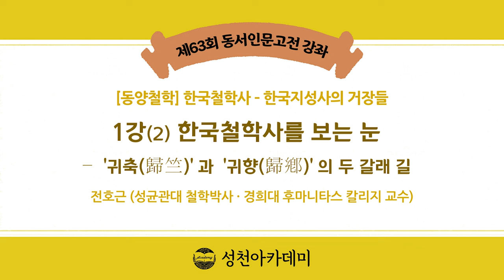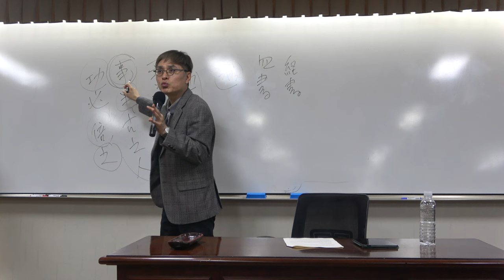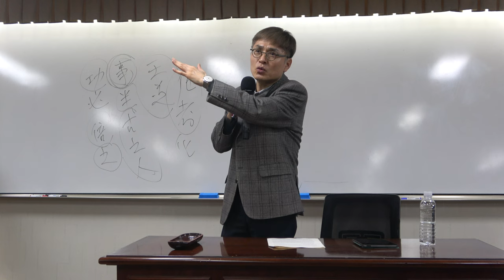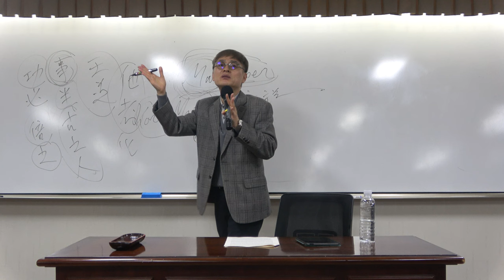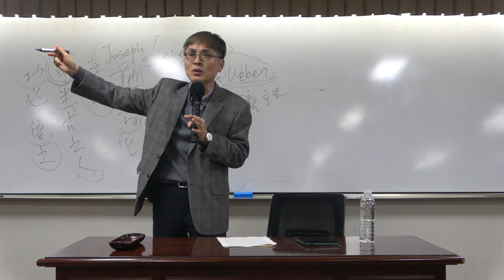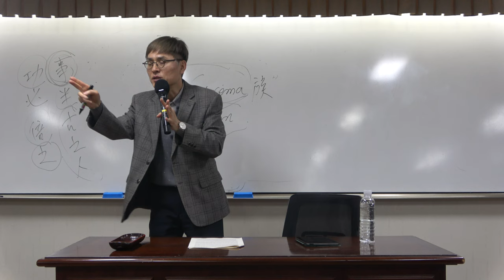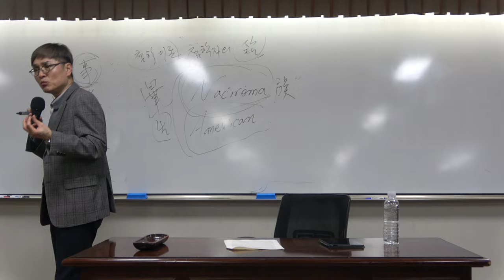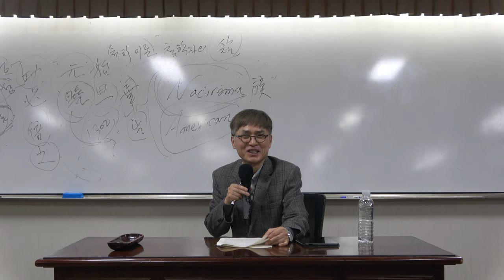한국철학사 1강(2) : 한국철학사를 보는 눈 - ‘귀축(歸竺)’과 ‘귀향(歸鄕)’의 두 갈래 길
* 주요 내용 : 한국철학에 대한 오해. 현실과의 부딪침에서 생겨난 사유

* 핵심어 : 한국철학, 한국철학사, 동양철학